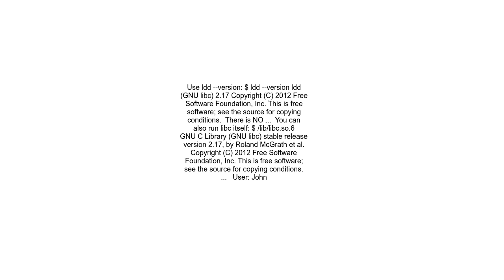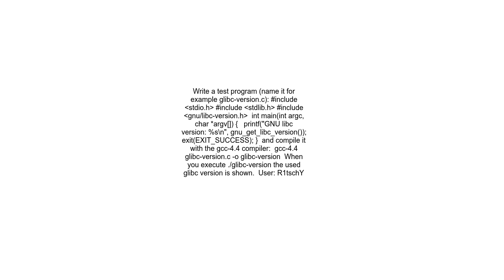Check glibc version for a particular gcc compiler